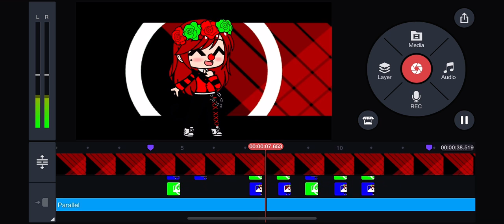Sneak peek of a 200 sub special